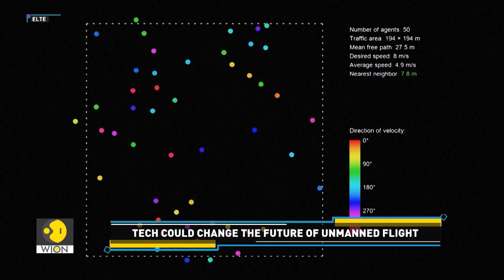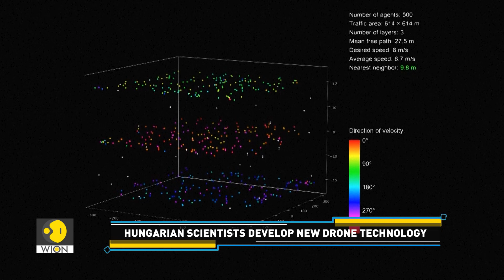Hungarian Scientists Unveil Autonomous Drone Swarm Tech | Tech It Out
Autonomous fleets of drones called 'swarms' are making waves as they work in sync. Hungary is now leading the way in this drone innovation. Understand more about this technology in our story.